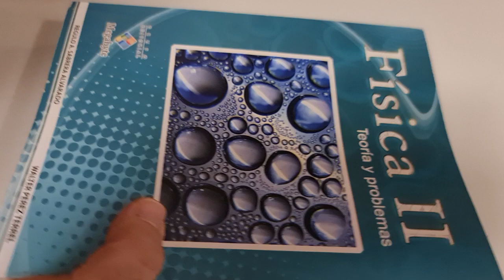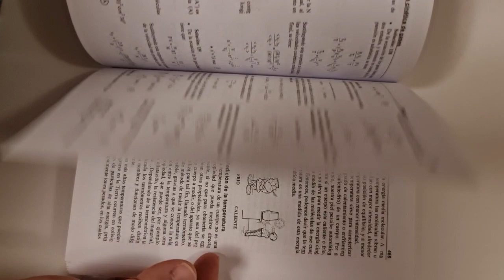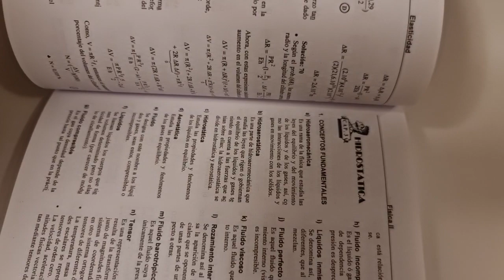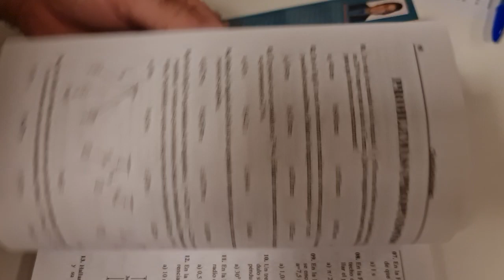Demonstrativo livro Física II - Teoria e Problemas - peruano Editora Megabyte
Excelente livro para professores do Segmento das Escolas Militares e Olimpiadas de Fisica !

Para maiores informações, fale diretamente com o prof. Renato Brito no Grupo TELEGRAM abaixo: